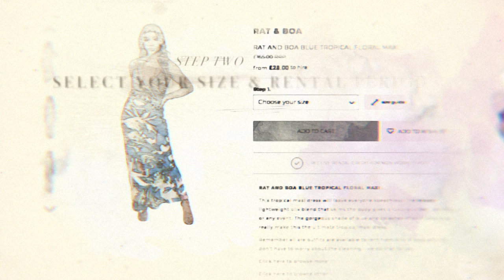HIRESTREET - How It Works in under 60 seconds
Watch this quick How It Works vid then head to RENT the latest fashion trends!